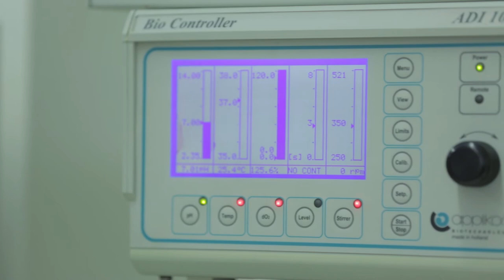1 Minute With: Catarina Amorim - Postdoctoral Biotechnology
1 Minute With: Catarina Amorim - Aquavale project